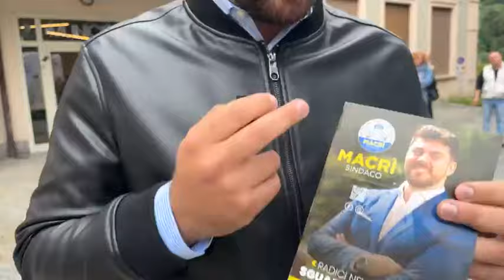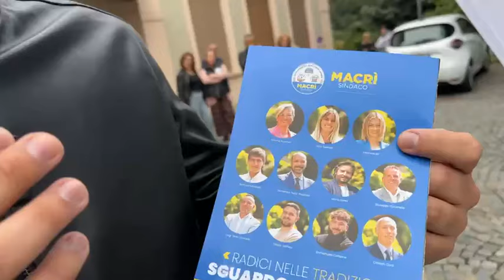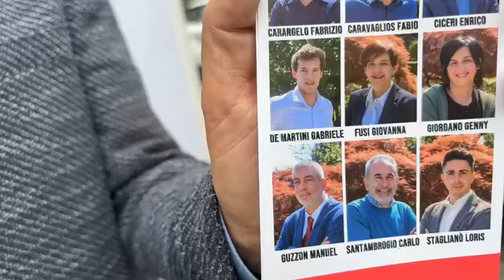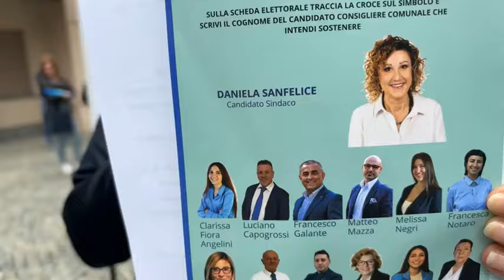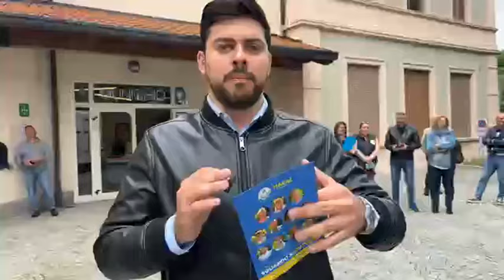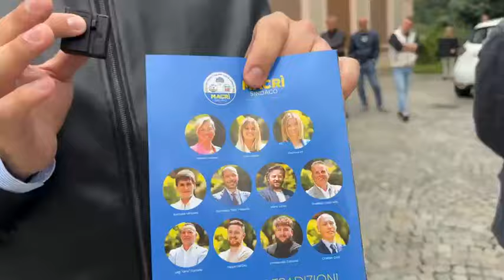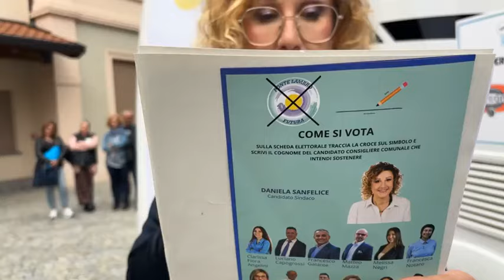Verso le elezioni amministrative 2024, il confronto tra candidati sindaci di Pontelambro